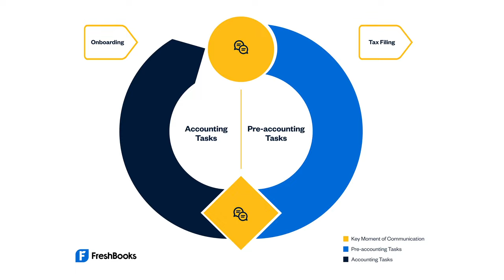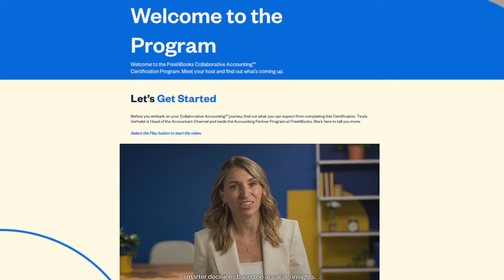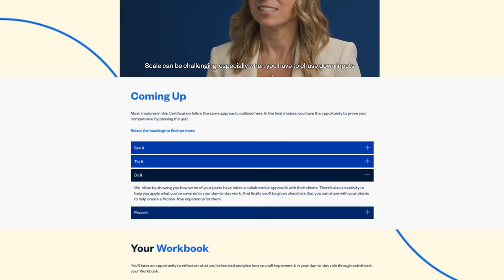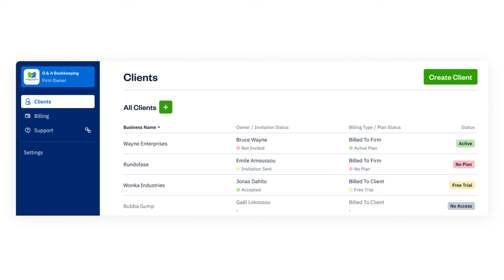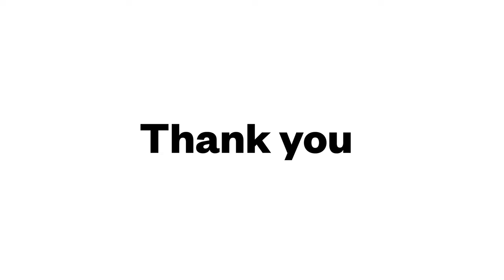Introducing Collaborative Accounting™ | Full Video | FreshBooks Accounting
Whether you use FreshBooks or not, watch our exclusive virtual launch from October 3, 2023 to discover the future of accounting. With Collaborative Accounting, a new and advanced way of working with clients, your firm can showcase your advisory expertise while leveraging an intuitive platform for your clients.